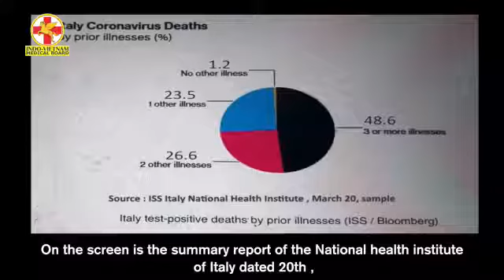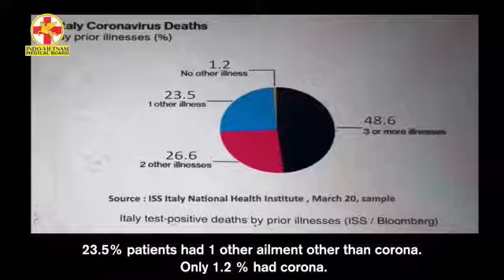गलत है इटली में कोरोना से मृतकों की संख्या \/ Italy corona death figures are manipulated